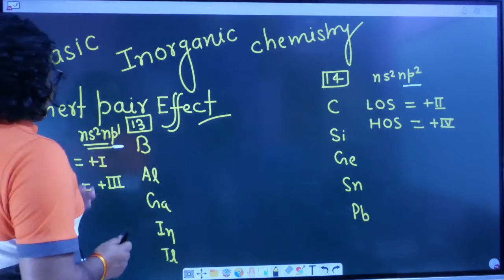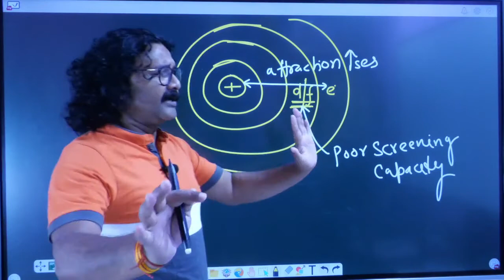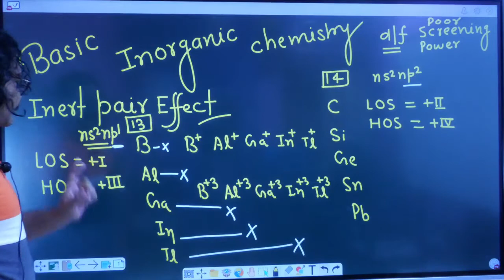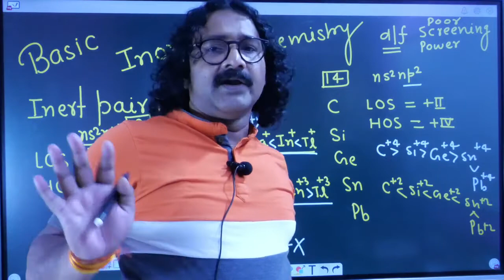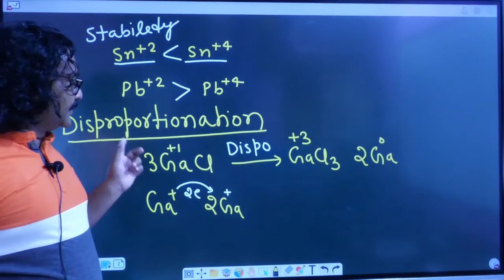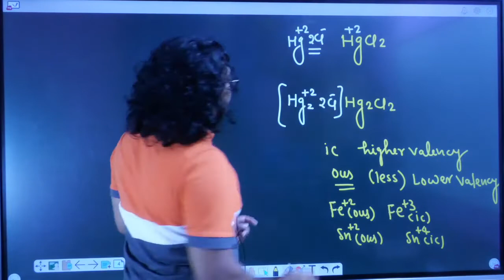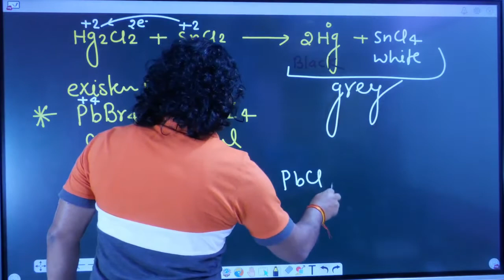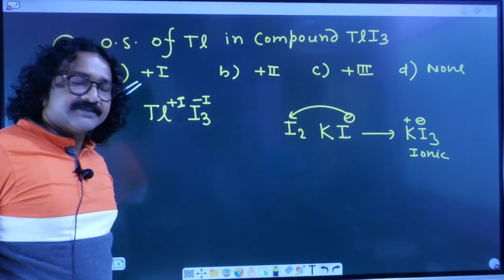INERT PAIR EFFECT FOR IIT-JEE/NEET-UG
SS Sir के साथ अब करें CHEMISTRY की तैयारी